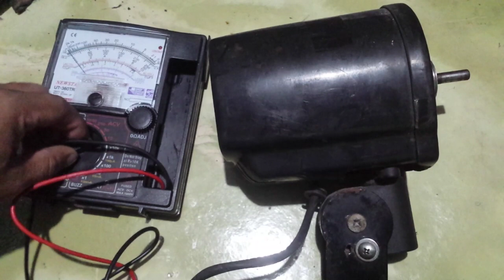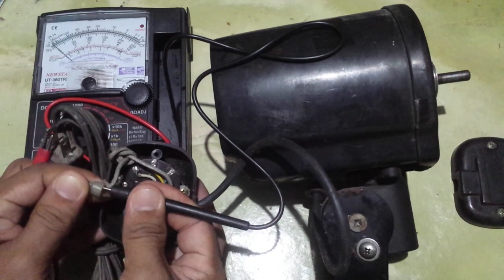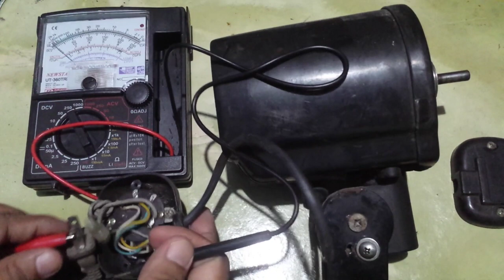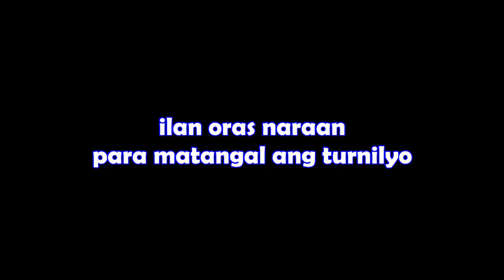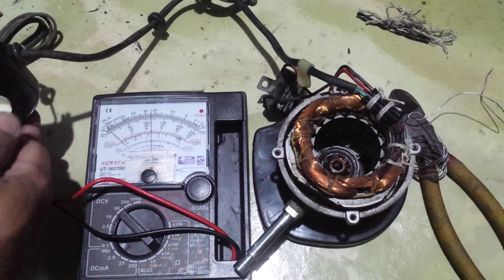Electric Fan Repair - RAC Video # 96 Actual Repair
ito yon isang Electric fan na hinde na gumagana pa kahit e-switch mo ang 1, 2 at 3. ano kaya ang problima nito at pano ito mapapagana ulit at kung puwede pa kaya maayos ito at ano kayo ang sira nito.